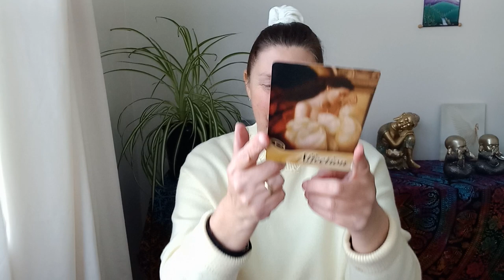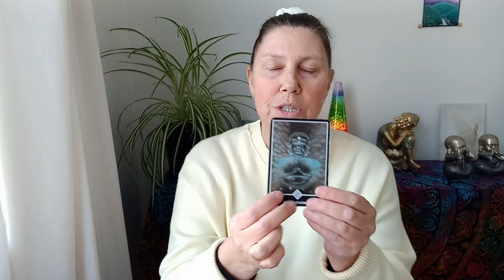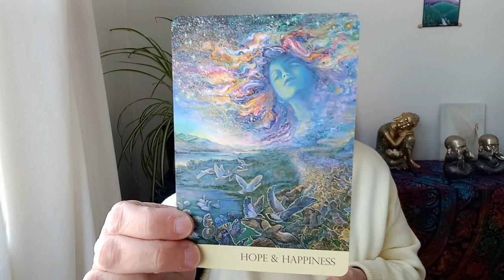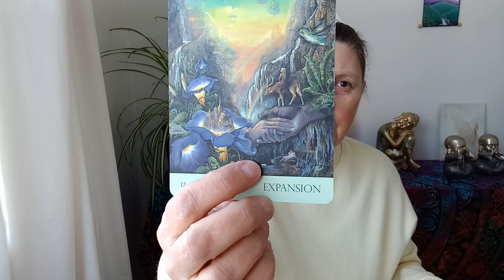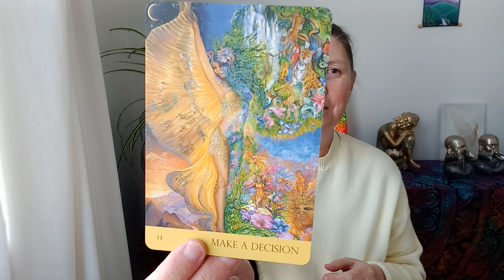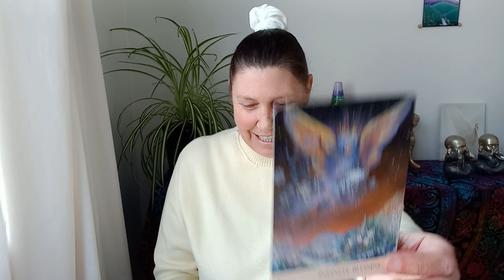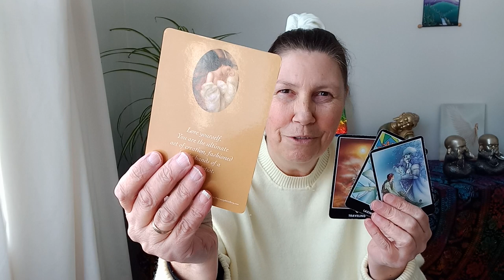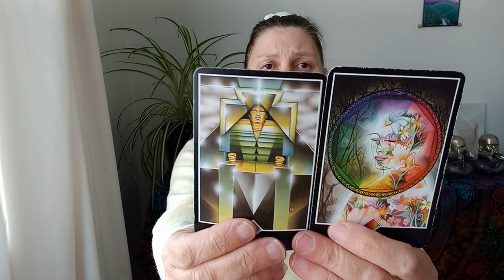CANCER 💗 The Energy Of This Reading Was Beyond Powerful! 💜💛💙 Next Two Weeks!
Hi Cancer.

Juanita.